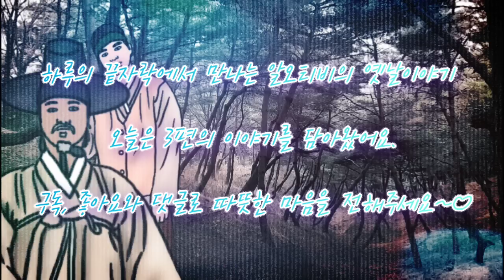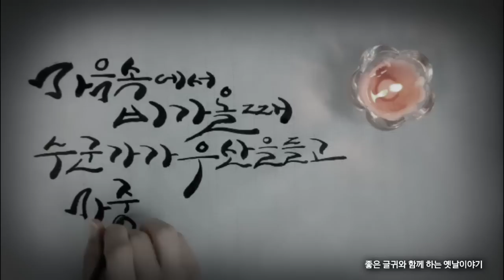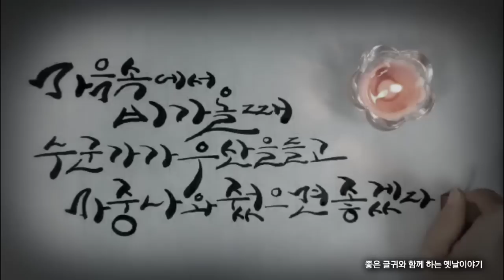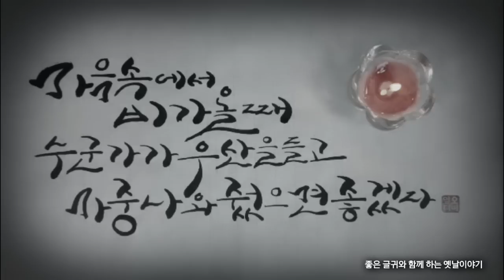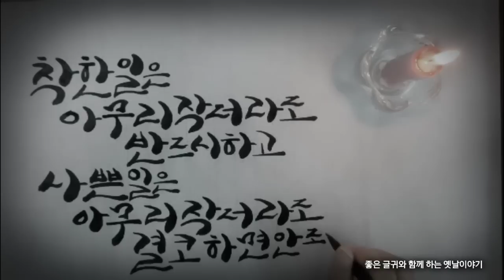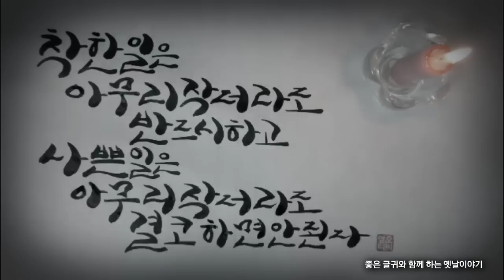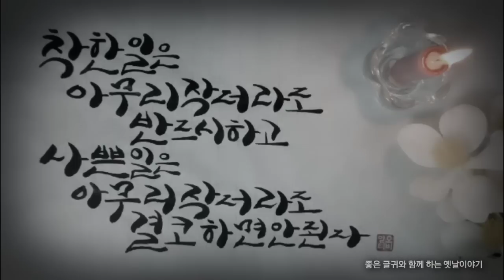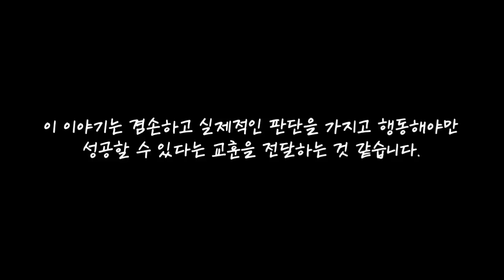🌜운이 좋아 먹어? 옛날이야기/잠잘때듣는 잠자리동화/중간광고없음/전래동화/잠안오는밤 벗이 되는 오디오북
알오티비에 오신 것을 환영합니다!😘

00:00 인사말
00:27 억세게 운 좋은 나으리 등
1:02:50 뒷이야기&생각,느낌

♧ 낭독 후 느낀 영쌔미의 생각 (6월29일)

오늘 이야기의 느낌을 한 마디로 말하자면 주인의 교활함과 머슴에 대한 오만함이었어요.
주인은 머슴의 무식함을 이용하여 그를 속이고 자신이 유리한 위치에 있음을 강조하며 머슴이 불리한 입장에 놓이는 것을 계획하고 진행하지요.

이는 권력과 상대적인 지식 차이를 이용하여 상황을 자기가 유리하도록 조작하려는 의도를 보여줍니다.
주인의 이러한 행동은 자신의 이익을 위해 남을 이용하고 속이는 모습을 드러내며 머슴에 대한 경멸과 오만함을 보여주는 것 같습니다.
하지만 머슴은 자만에 빠진 주인의 예상을 깨고 나리의 콧대를 꺾어버리지요.

이 부분은 현실에서 자만심에 사로잡힌 사람들이 자신의 힘과 지위에만 의존하여 과신하는 경우를 상징적으로 보여주는 것 같습니다.

이를 현실에 빗대어 보면 우리가 자신의 능력과 역량을 현명하게 판단하고 과시하지 않아야 함을 상기시켜 줍니다.

이 이야기는 겸손하고 실제적인 판단을 가지고 행동해야만 성공할 수 있다는 교훈을 전달하는 것 같습니다.

♧ 본 콘텐츠는 각색본과 절판본으로 제작되었습니다.